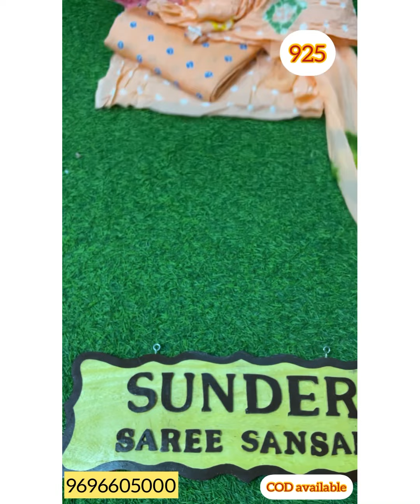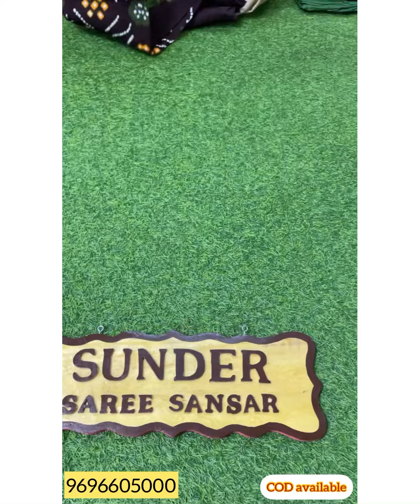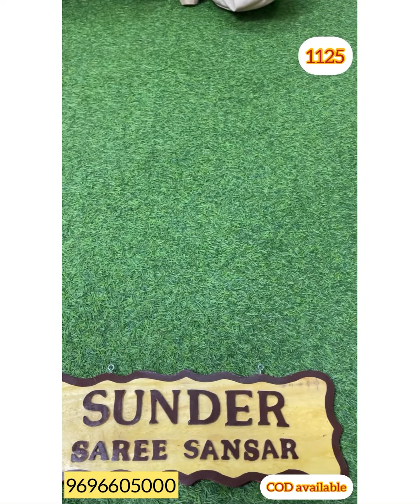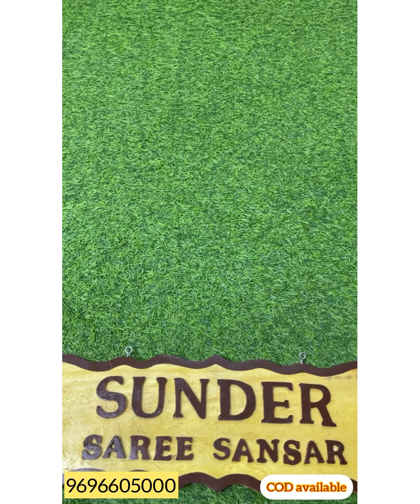Jaipuri suits design bandhej suit material जयपुरी सूटों की बहार bandhej suit collection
latest cotton jaipuri suits